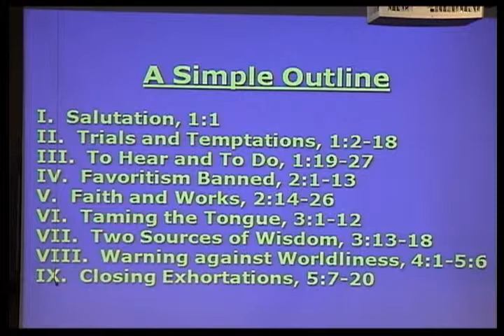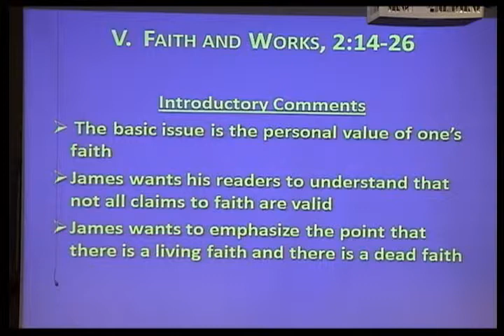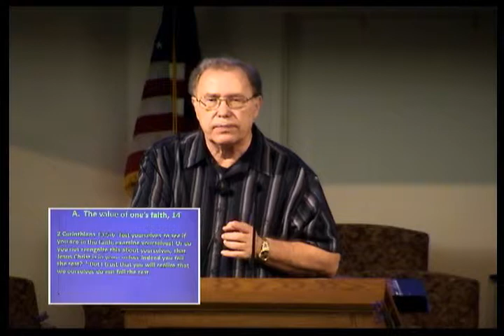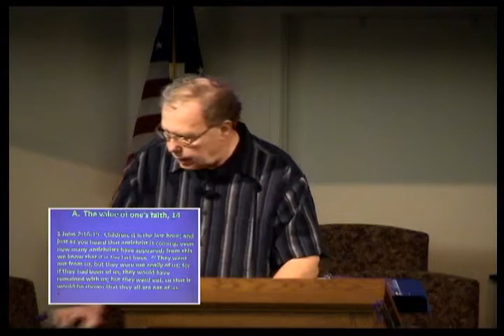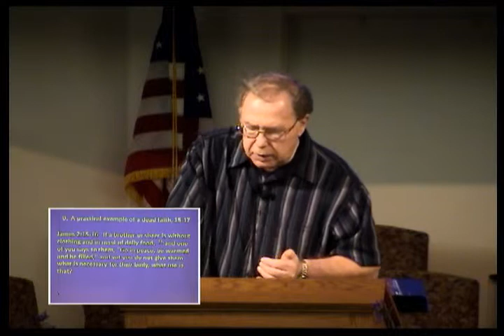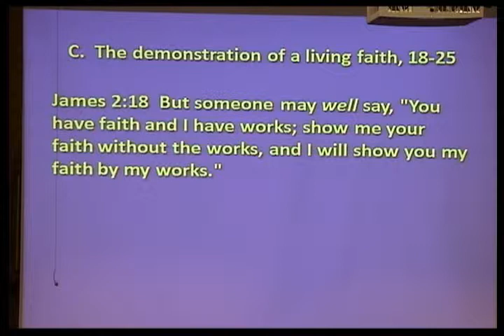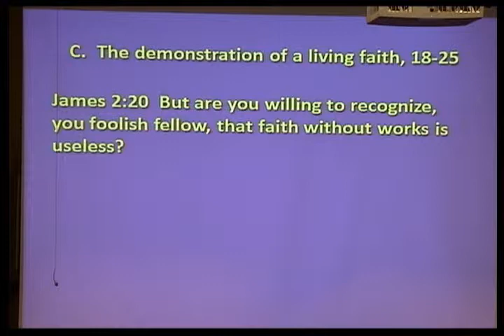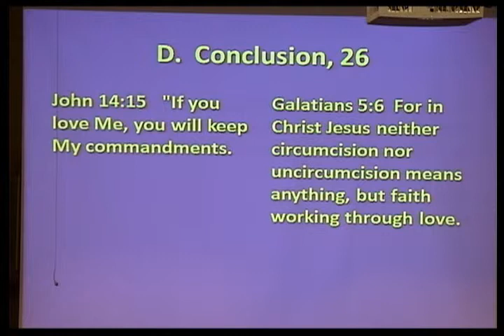20120415pm Don Furrow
Don Furrow
Apr 15, 2012
Evening Service